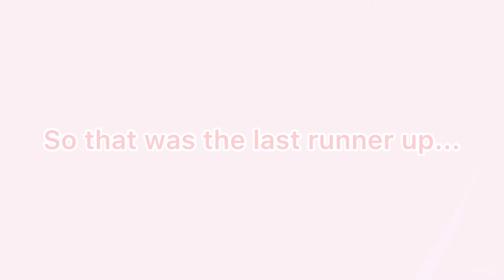THE WINNER!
𝚑𝚎𝚢 𝚁𝚘𝚜𝚎 𝚜𝚚𝚞𝚊𝚍 𝚒𝚝𝚜 𝙴𝚖𝚎𝚕𝚒𝚊!
𝙼𝚢 𝚙𝚘𝚜𝚝𝚒𝚗𝚐 𝚜𝚌𝚑𝚎𝚍𝚞𝚕𝚎 𝚒𝚜 𝚎𝚟𝚎𝚛𝚢 𝚠𝚎𝚎𝚔, 𝚜𝚘𝚛𝚛𝚢 𝚒𝚏 𝚒𝚖 𝚜𝚘𝚖𝚎𝚝𝚒𝚖𝚎𝚜 𝚕𝚊𝚝𝚎!
𝚖𝚊𝚔𝚎 𝚜𝚞𝚛𝚎 𝚝𝚘 𝚏𝚘𝚕𝚕𝚘𝚠 𝚖𝚢 𝚛𝚘𝚋𝚕𝚘𝚡 𝚙𝚛𝚘𝚏𝚒𝚕𝚎 𝚁𝚘𝚜𝚎𝚛𝚘𝚘_𝚖𝚘𝚘.
𝙸𝚏 𝚢𝚘𝚞 𝚑𝚊𝚟𝚎 𝚊𝚗𝚢 𝚏𝚞𝚝𝚞𝚛𝚎 𝚒𝚍𝚎𝚊𝚜 𝚖𝚊𝚔𝚎 𝚜𝚞𝚛𝚎 𝚝𝚘 𝚌𝚘𝚖𝚖𝚎𝚗𝚝 :)